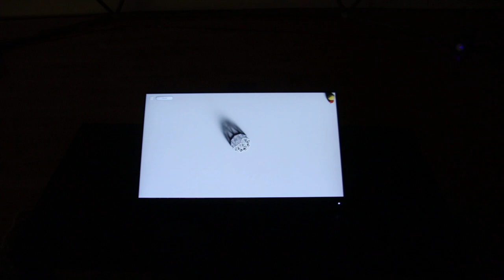2023-06-17 LJUBLJANA MUZEJSKA NOČ